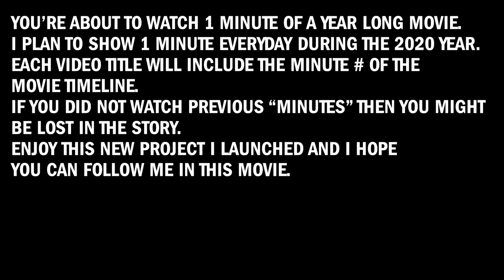MINUTE 28--PJS 2020 MOVIE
This is a daily short long film. I started a new project on Jan 1, 2020.  I will attempt to edit and export a video everyday showing 1 minute a day of a total movie.  Please do not expect a Spielberg/Nolan production.  I know the scenes are sloppy, the color correction is off and 100's of other fixes that some of you might notice.  Don't worry.  This is not being made for some film festival.  This project is just for my creative juices.  I hope you enjoy it and follow me along the way.  It's only a minute out of your day.